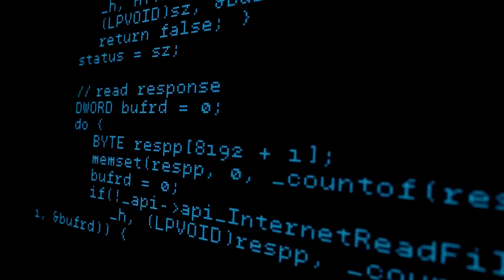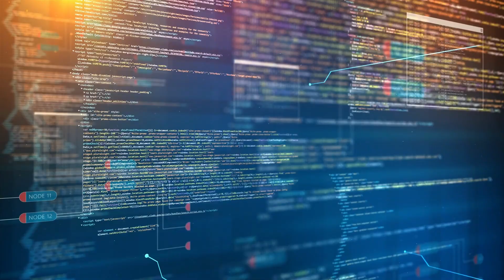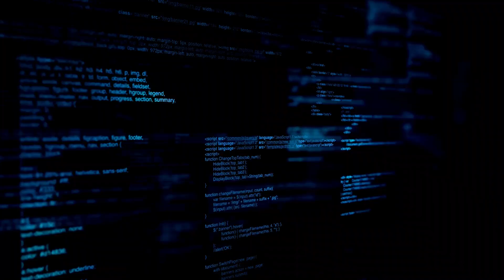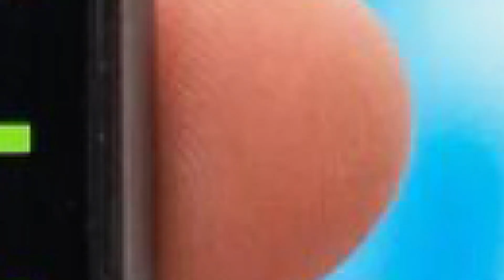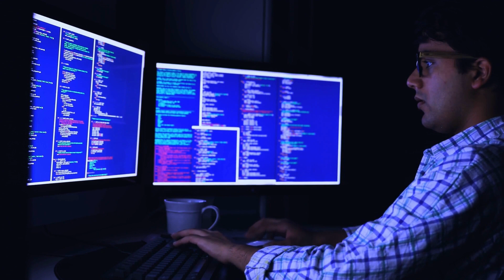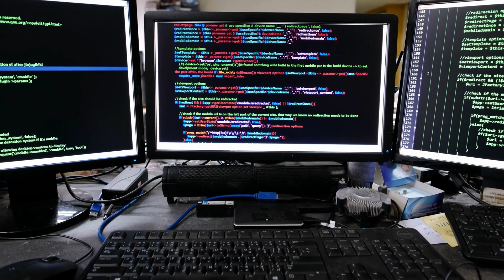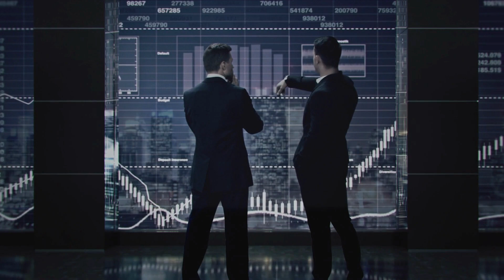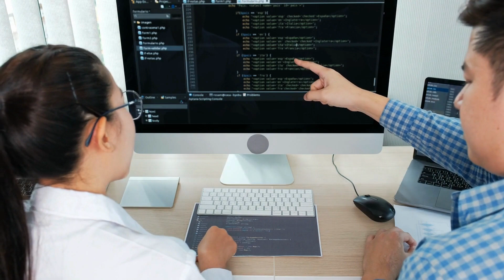AI News - GPT-5 is Official! & OpenAI Unveils GPTBot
(First paragraph of your script)

In today's video we look at AI News - GPT-5 is Official! & OpenAI Unveils GPTBot

Inspired by GPT5 IS NOW ON + OpenAI Unveils GPT-Bot & Online Gaming To Future AGI

Inspired by GPT-5 is Official now! + OpenAI Debuts GPTBot

Inspired by This is How GPT 5 Will Redefine The World FOREVER! | AI News